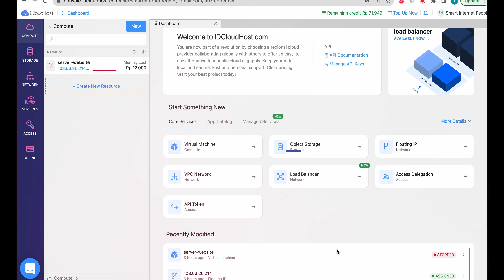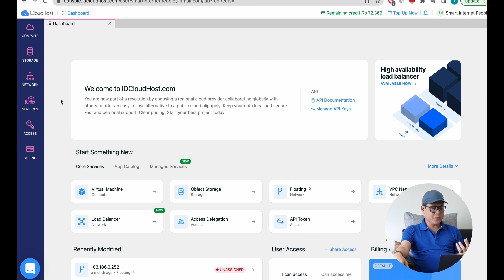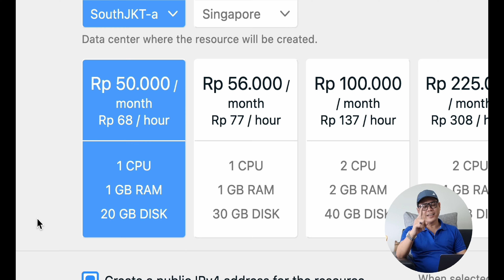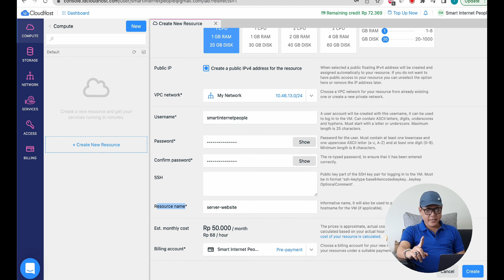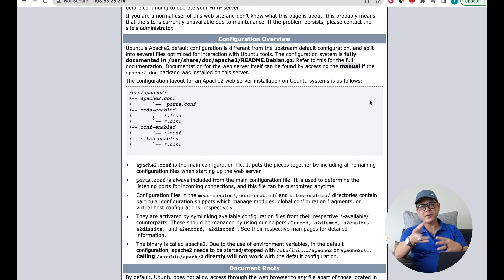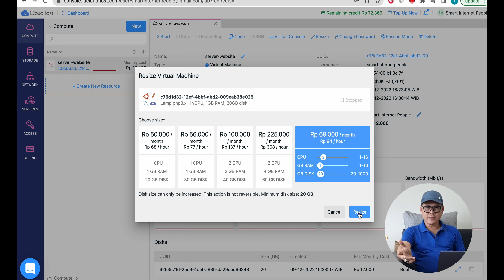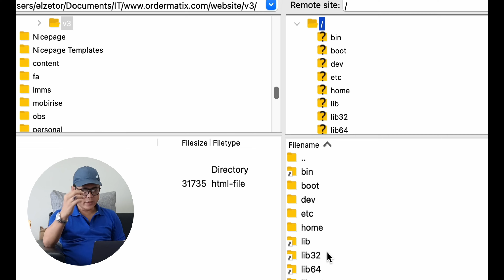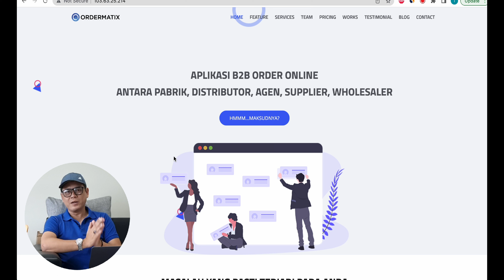Cara Mudah dan Cepat Membuat Server di VPS Cloud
Sekarang setup server di VPS udah guampang buanget. Nggak perlu ribet, tinggal pilih opsi yang ada langsung dibuatkan oleh IDCloudHost.

### Cloud VPS Pertama #1 Dengan Konsep Scale up As You Grow ###

MAU SEWA VPS KAYAK DI VIDEO?

✅ Butuh Layanan Hosting/VPS? Ini dia

✅ Bisnis Anda perlu upgrade ke cloud? Ini solusinya

Smart Internet People adalah channel yang memberikan informasi, edukasi dan tips seputar teknologi, komputer dan gadget. Video yang ditampilkan telah melewati berbagai riset maupun pengalaman nyata.